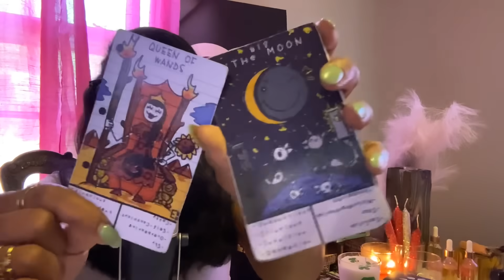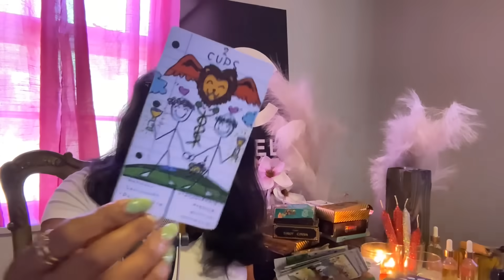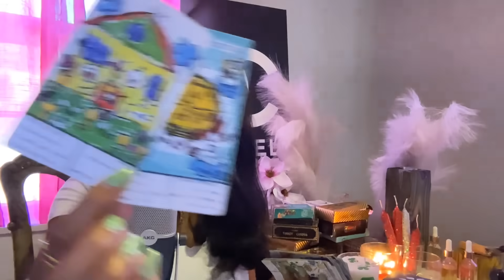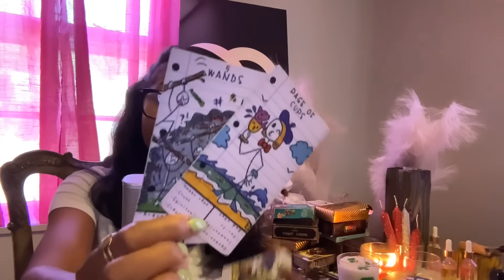ARIES♈️NEXT 48 HOURS‼️THEY ENVY WITH A PASSION YOUR STAR STRENGTH & SILENT GRACE NEW MOON ACTIVATES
🌙 PERSONAL READINGS 🌙